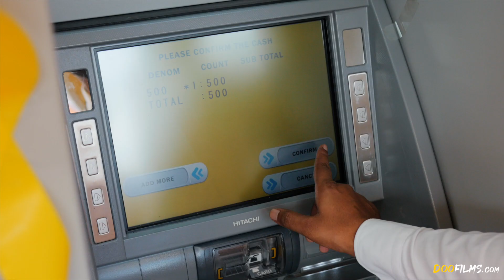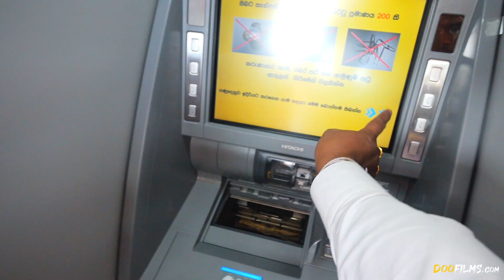BOC New Branch Relocation Kotagala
Doo Films cinematography in Sri Lanka
we are provide wedding, birthday, music video cinematography in sri lanka.